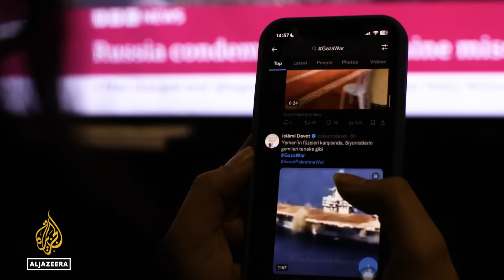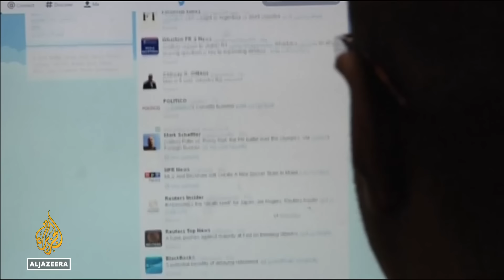Nicole Jenes and Rathbone: Social media influencers a new lens on Gaza war | Talk to Al Jazeera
Social media has revolutionised our understanding and perception of wars and conflicts.

Platforms like Instagram, Snapchat and TikTok, with their real-time, unfiltered content, offer a new perspective that’s immediate and often raw.

These platforms enable users worldwide to witness conflicts like the war on Gaza as they unfold, offering a variety of viewpoints that traditional media may not cover.

This shift has led to a more multifaceted and grassroots-level narrative, one which we will explore as influencers Nicole Jenes and Rathbone talk to Al Jazeera.